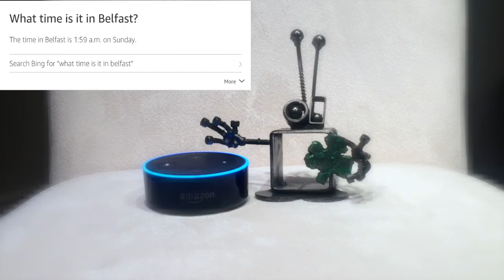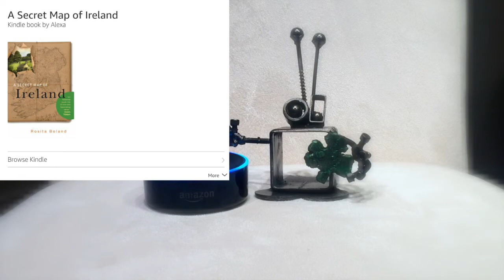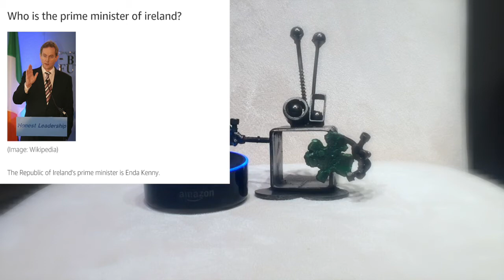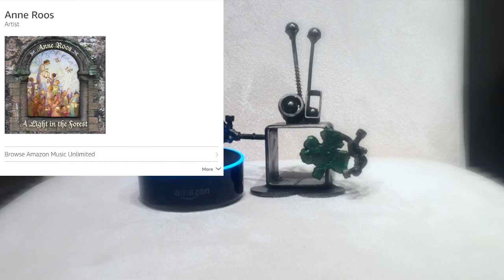A Daily Dose of Ireland with Alexa and the Amazon Echo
Here's an overview of how you can keep up on Irish music, news, weather, books, and travel plans using the Amazon Echo.

SHOW NOTES

00:05

00:10
Shamrock Bot by Rusty Noodle

00:42
Getting an Irish music fix

01:30
Pandora Spotify, TuneIn iHeartRadio

01:37
Accents and languages

01:57
Irish weather

02:20

02:28
Streaming Irish Radio
RTE1
RTE2 FM
Newstalk (Use the Alexa App on Kindle, Android, or Apple and got to: Menu - Music, Video, Books - TuneIn - search for “Newstalk” or other stations - add to favorites)

03:45
Read Kindle Books
“A Secret Map of Ireland” by Rosita Boland

04:10
Read Audible Books
“Tales from Old Ireland” by Malachy Doyle

04:41
Random information
How many days until St Patrick’s Day?
How old is Liam Neeson?
Who is the President of Ireland?
Wikipedia Michael D. Higgins?
What is Taoiseach of Ireland?
Who is the Prime Minister of Ireland?
Who is Leo Varadkar?

06:00
Alexa Skills for Ireland
St Patrick Trivia
Northern Ireland Inventions
Irish Facts
Irish Trivia

08:10
Alexa Skills for Travel
Travel Tips
Travel Warning
Packing Buddy
Flight Tracker
Kayak
Flight Deals
Convert $ to €

11:14
Play podcasts

11:45
Other questions
Wikipedia the Siege of Limerick.
Wikipedia Newgrange.
What’s the longest river in Ireland?
What’s the largest county in Ireland?
Play the National Anthem of Ireland.
What’s the population of Galway?
Do you like Ireland?

12:05
RTE News Now

12:15

12:35
Play music by Anne Roos